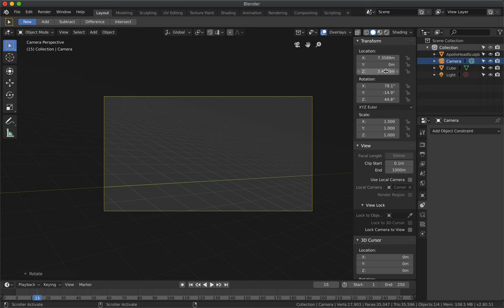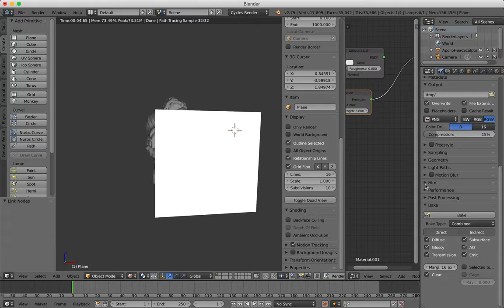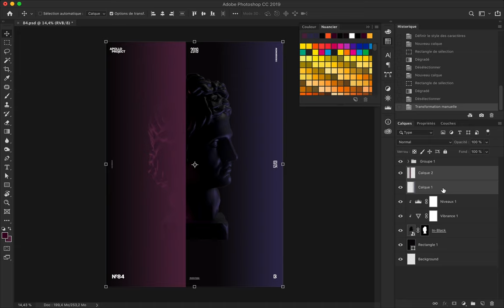In Black Speed Art Poster 84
Second 3D poster. But this time I used Apollo's face in 3D to create this poster number 84. It is a dark and minimalist one.